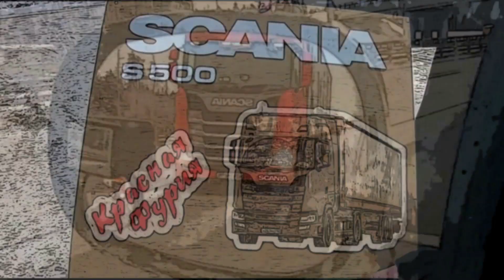$474 Глухие места Урала!!! Только комары нам рады)))